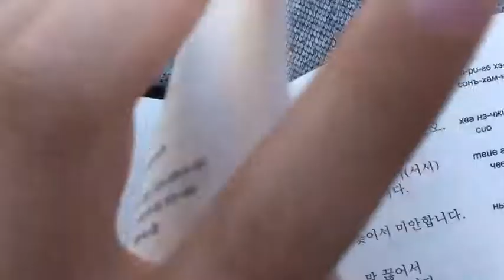Показала свой класс в первые/Идём поздравлять пацанов/Идём гулять в подругами/06.05.19г 07.05.19г